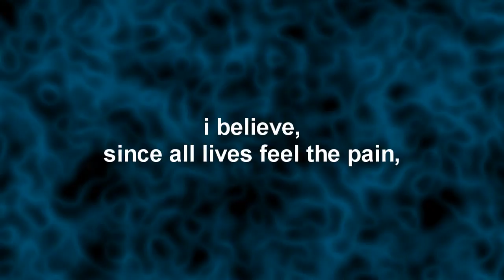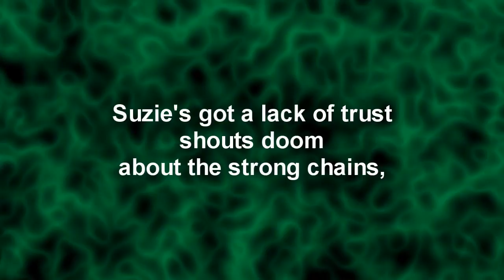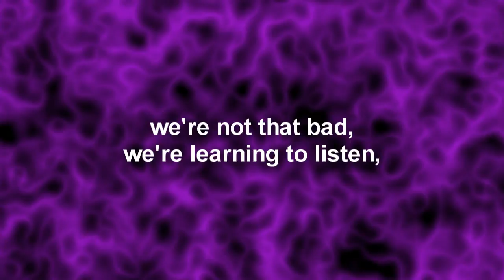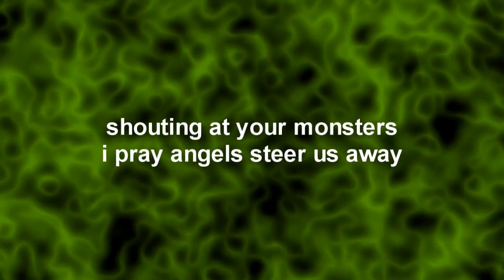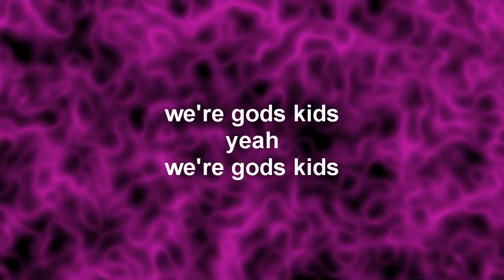We're Gods Kids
Band"Calling All Rebels" song; We're Gods Kids
music with a different point of view,trying to wake up all sleepy heads,rise up and be counted,let your voice be heard,and don't become a puppet of society